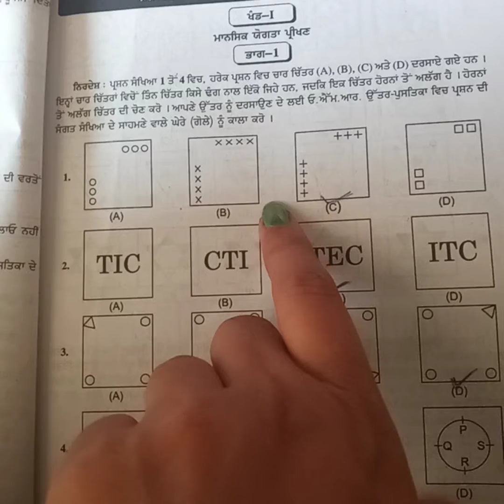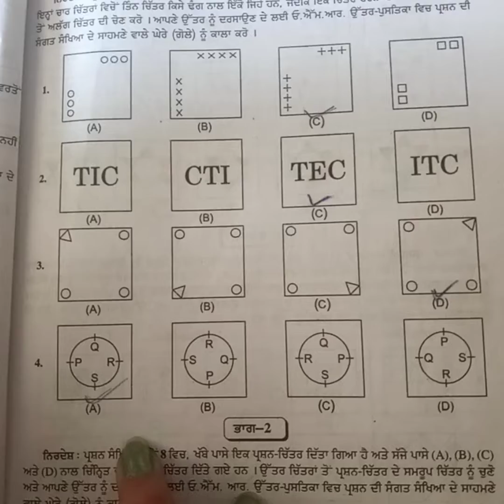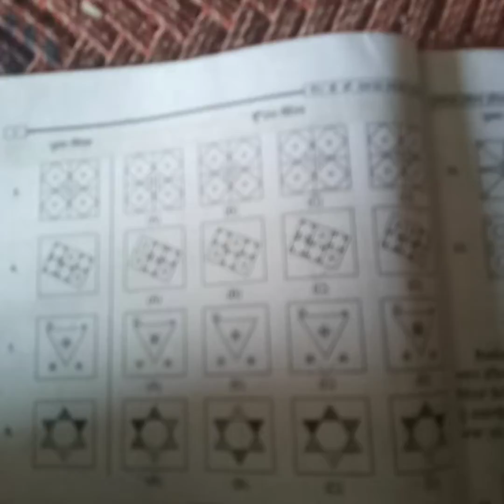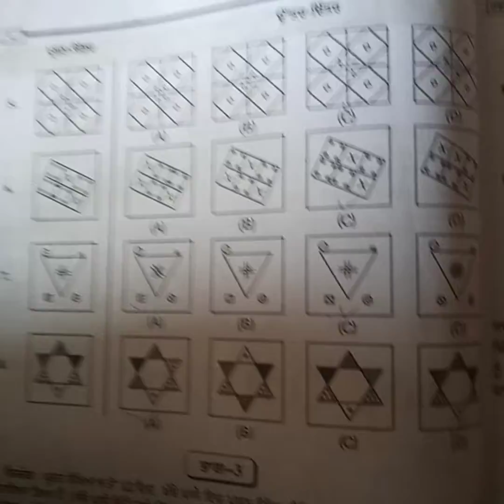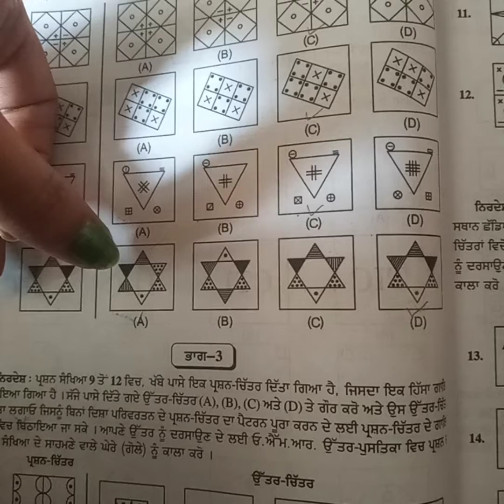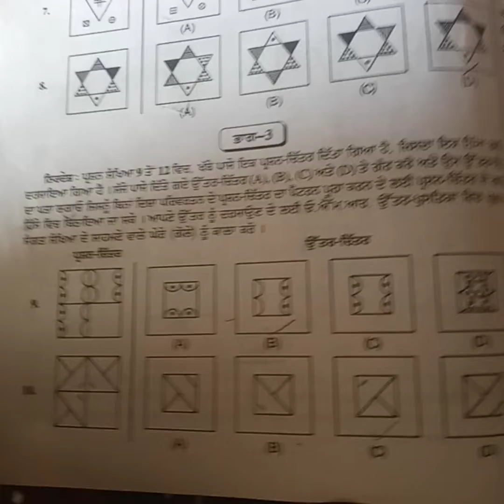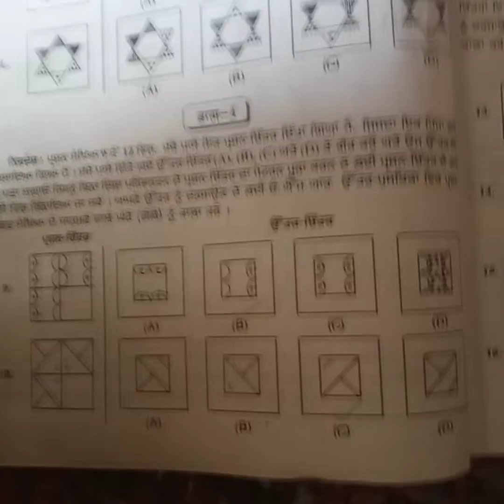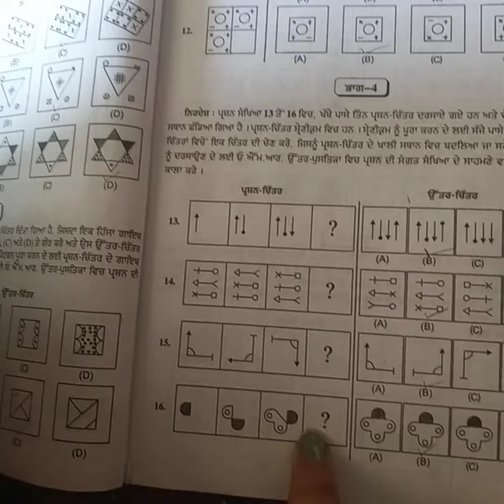jnv important questions/ navodaya important question l